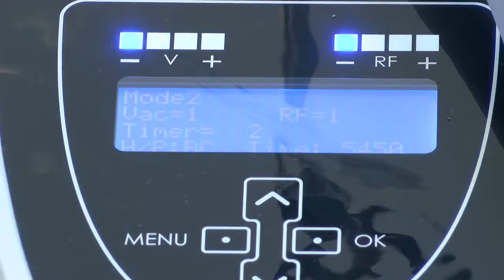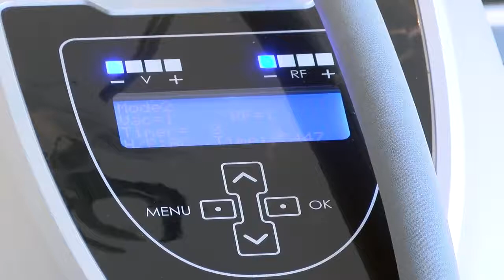🍑 Cómo ELIMINAR la CELULITIS de las piernas y gluteos [2020] "eliminar celulitis"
¿Has deseado alguna vez lucir una piel bella y sin los desagradables hoyuelos causados por la "celulitis"?

Tómate un par de minutos en leer esto donde aprenderás la solución definitiva a tus problemas de "celulitis".